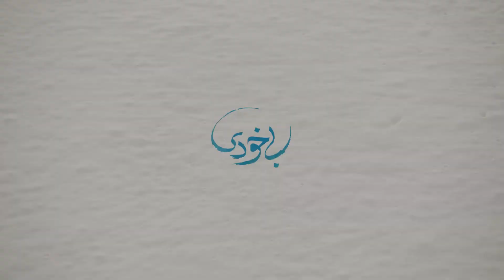Day 4 - The Abundant Being | Heart Reawakening Zikr Meditation | English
*This meditation was filmed in Naran Valley, Khyber Pakhtunkhwa, Pakistan*

This meditation will help you realize that after connecting with the divine light and seeing the beauty of existence all around us we can only turn to God with a grateful heart. And it is this fostering of gratitude which opens doors of ever more abundance into our lives.

Enjoy a truly liberating and transporting experience with the Zikr, beautiful flute and ambient soundscapes best known for their therapeutic and healing qualities.

Join me as we awaken this beautiful energy of gratitude and abundance within ourselves together.
Love,
Tehmina

Written and Produced by Tehmina Mansoor and Zohaib Zuby

About The Narrator: Tehmina is a Meditation and Mindfulness Coach, and Energy Healer.

Flute : Razi Allah Lone
Guided meditations are designed to bring you into a relaxed and peaceful state of mind, heightening your sense of awareness, where you are in sync with all you want to manifest in your life.

*** How to best experience Guided Meditations ***
To have a complete meditation experience please find a comfortable and quiet place for yourself and use headphones.